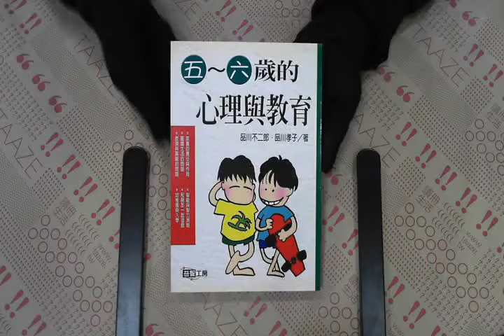TAAZE｜5－6歲的心理與教育 二手書書況 957452177X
TAAZE｜讀冊生活網路書店「5－6歲的心理與教育」，找二手書請至